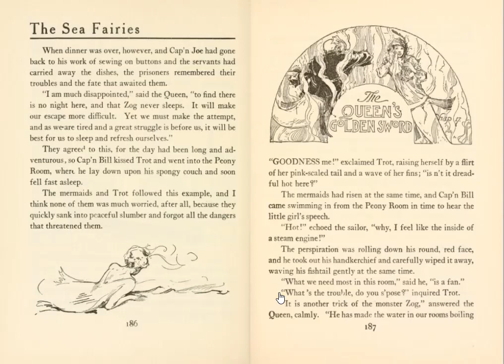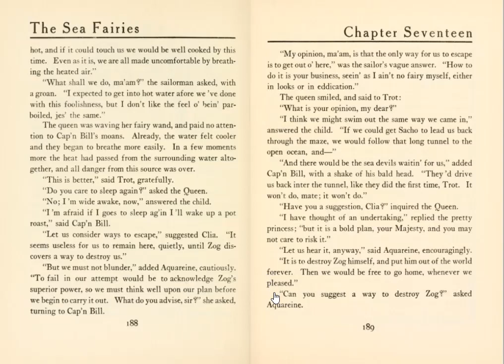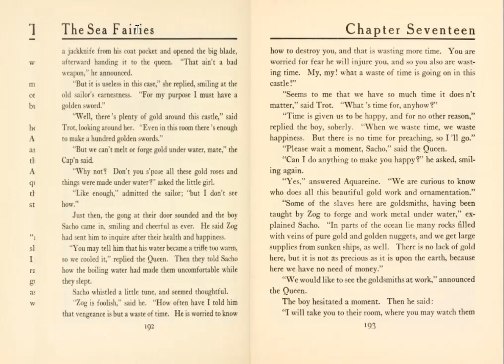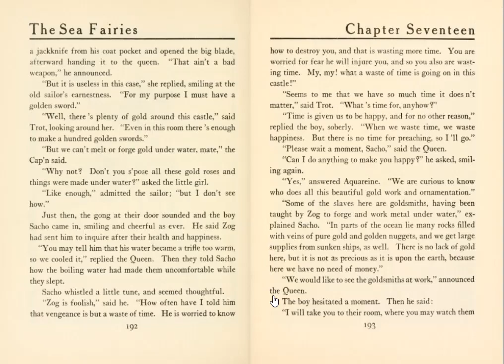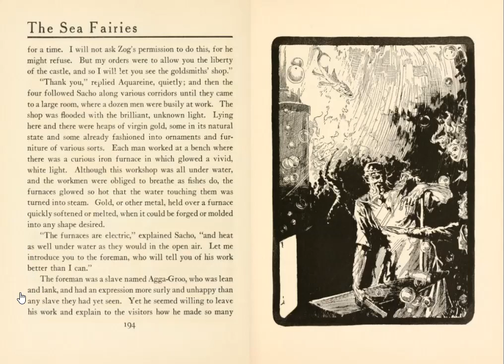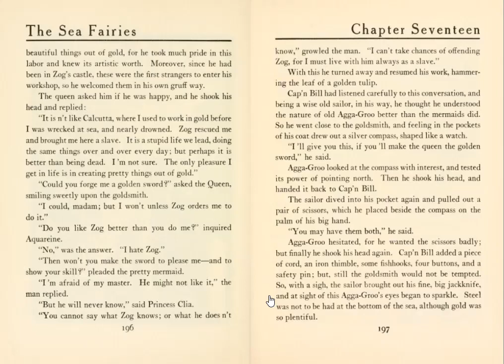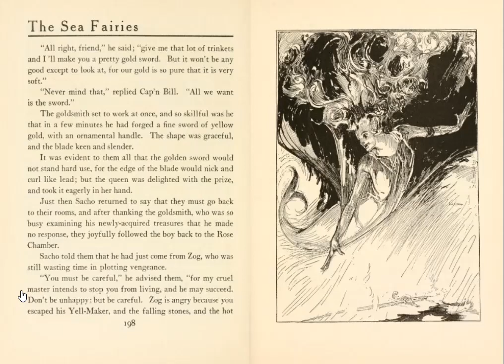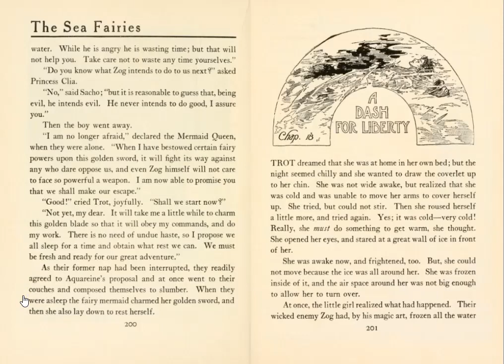The Sea Fairies - Chapter Seventeen